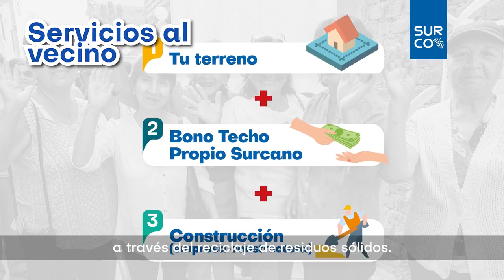¡Seguimos renovando Surco! | Municipalidad de Santiago de Surco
Desde el inicio de nuestra gestión, hemos ejecutado obras y acciones que reafirman nuestro compromiso por mejorar la calidad de vida de todos los surcanos.

Conoce los principales logros de este periodo en el siguiente video.